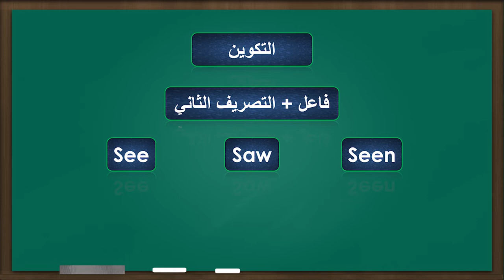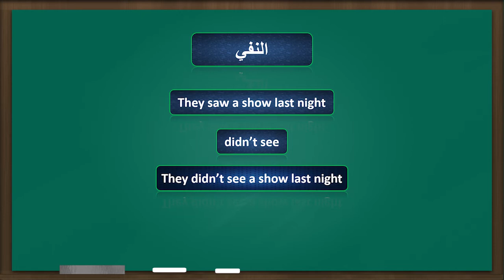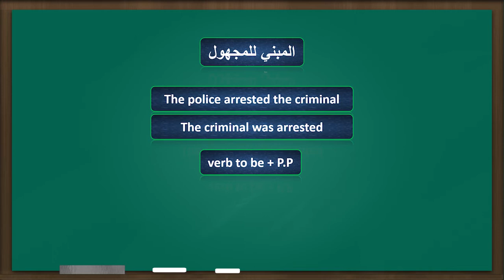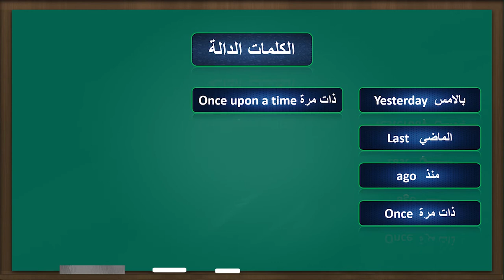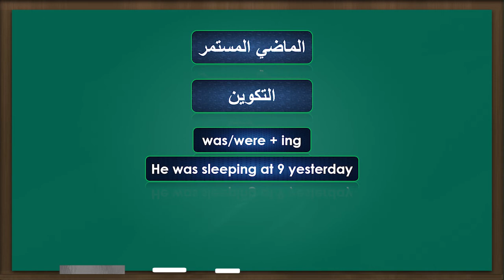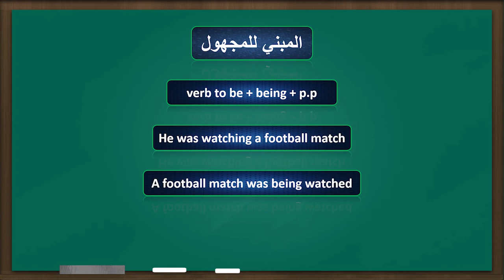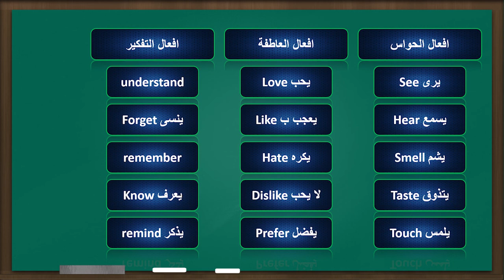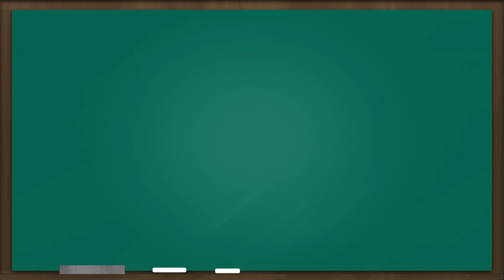شرحunit 1 انجليزي اولى ثانوي 2021|| مع اختبار الكتروني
رابط الاختبار الالكتروني